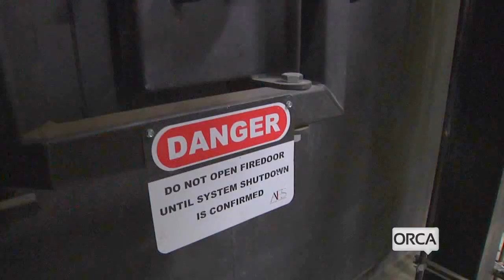District Heat Montpelier - An Energy Efficient Downtown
A guided tour of Montpelier Vermont's downtown district heat plant.